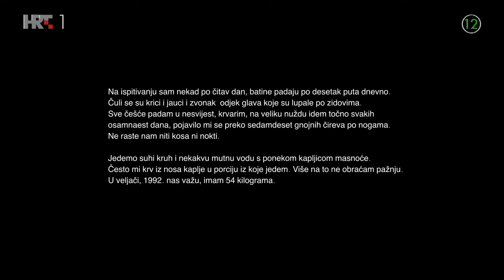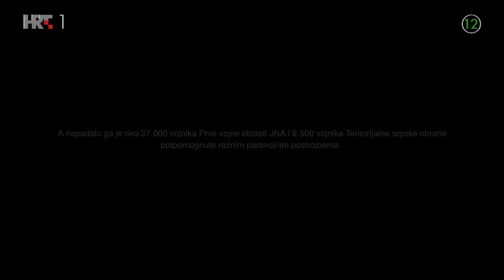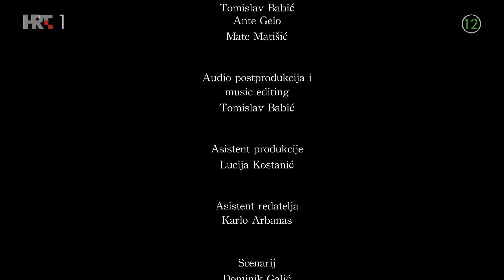Heroji Vukovara - Grad II: Posljednji dani II.